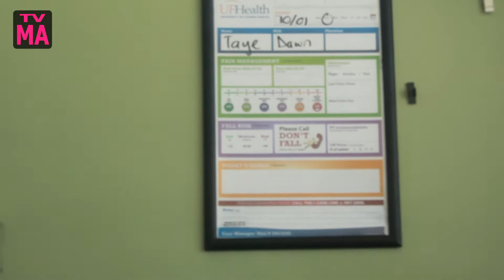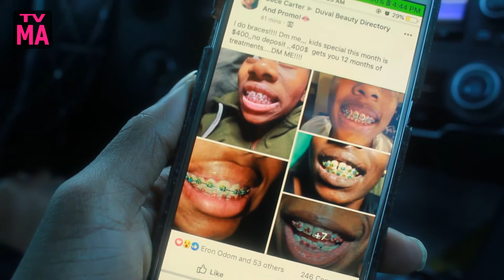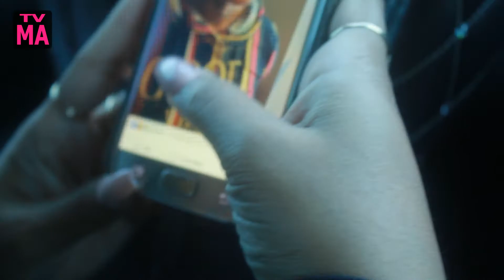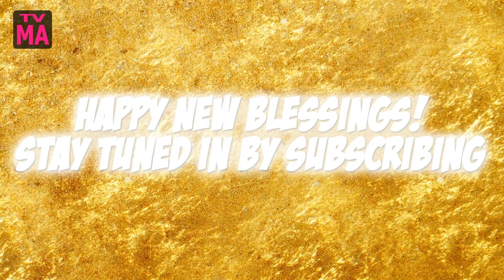2019 Recap (Part 2): Thank God, It's Over!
If you haven't watched part one of this recap video, catch up Picking up where I left off on part one, I went into surgery and finished the year out with a strong recovery. In this video, you'll meet my parental unit (mom + stepdad & biodad) which I wouldn't be here without and can't tank enough for being by my side like the were during my time of need. My godbrother also stopped by the hospital and once all was well again in my life, I was back in the city with my girls. I celebrated one of my younger cousin's birthday and did some window shopping for the holidays. I ended the year at one of my Aunt's Christmas parties and has a very merry Christmas! Despite the crazy ups and downs that I had to face in 2019, I can say that I am grateful I spent the year with everyone that I love! Happy new blessings xoxo Captain KD

Hope you enjoy your access to my world of magic.

⚠️ When shopping from my links below commission is received; so, thank you!

Offer valid through 17 Jan 2020

New Year - New Arrivals at U.S. Polo Assn
Offer valid through 16 Jan 2020

Offer valid through 30 Jan 2020

👩‍💻 OOTD posts on my blog 🤳

Canon Digital SLR Camera Kit [EOS Rebel T6]

Ring Light + Camera Mount

Adjustable Touch Screen Cosmetic Mirror
with 36 LED Light